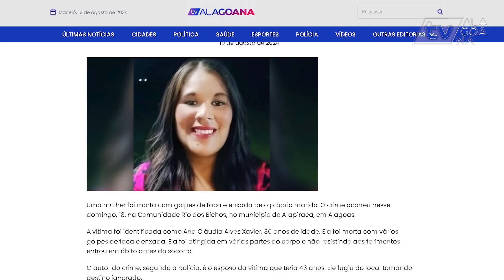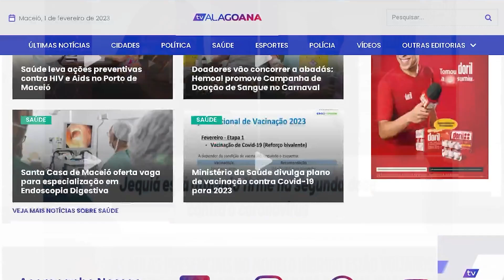MULHE8 É M08T4 C0M G0LPE5 DE F4C4 E ENX4D4 PEL0 M4R1DO EM CASA